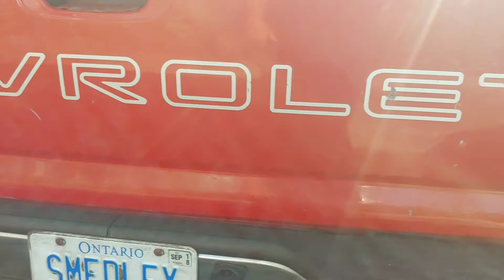2003 chevy silverado